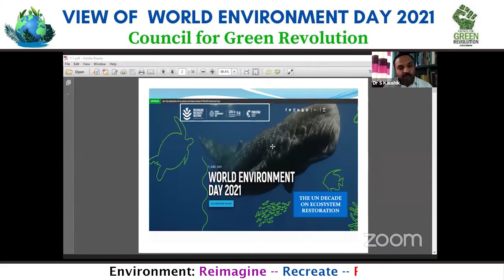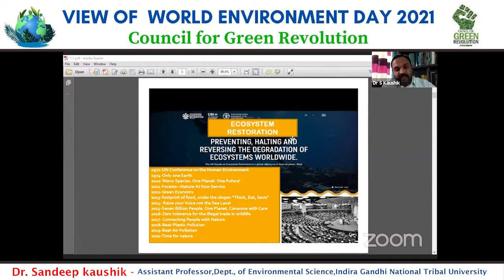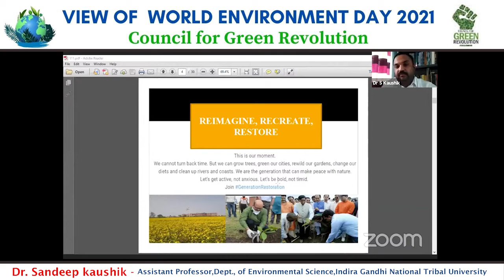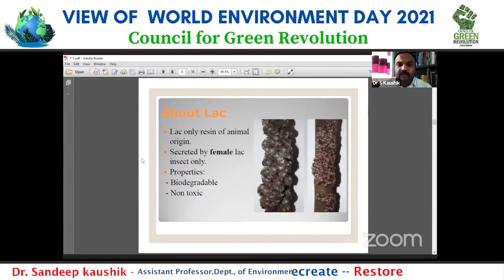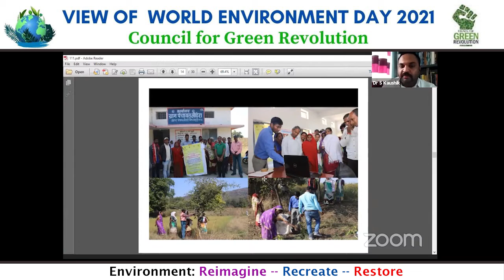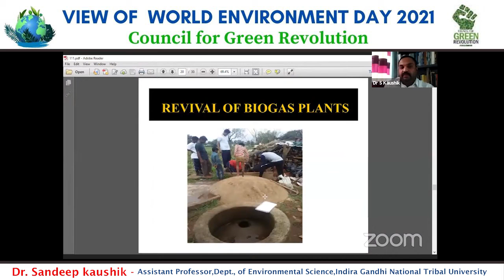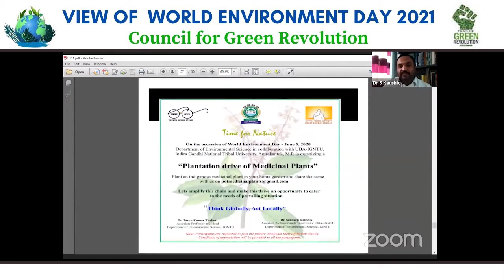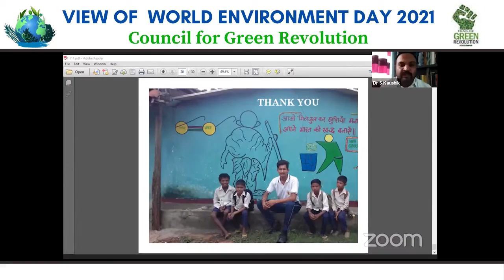Environment: Reimagine - Recreate - Restore ~ Dr. Sandeep Kaushik Assistant Professor,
Environment: Reimagine - Recreate - Restore ~ Dr. Sandeep Kaushik
Assistant Professor,
Dept., of Environmental Science,
Indira Gandhi National Tribal University,
Amarkantak, Madhya Pradesh